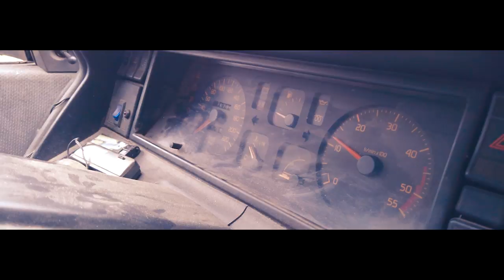Laura Llorens & The Shadows Of Love "I Wanna Go Home" (Official Video)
First single form Laura Llorens & The Shadows Of Love first Album
Released on Q-Sounds Recording february 2020